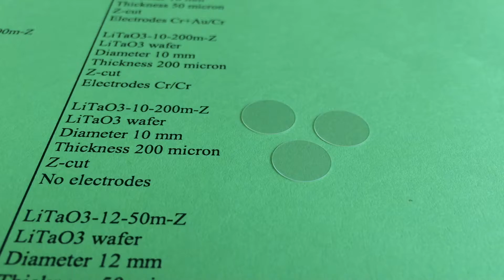Lithium tantalate substrates (LiTaO3) for radiation detectors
I work at the Department of Materials Science and Engineering at the University of Illinois at Urbana-Champaign. Our research group is interested in some lithium tantalate substrates (LiTaO3) for radiation detection. The requirements are as follows.
Orientation: z-cut
Size: 2 mm x 2 mm and 5 mm x 5 mm
Thickness: 50 um, 100 um, and 300 um
Polishing: both sides
Coating: uncoated and Cr/Au
I'm wondering if you are able to provided these substrates. If yes, could you please send me a quotation? Thank you very much.

Example of items available from stock:
Z-cut, diam 10 mm, 50 mkm, electrodes  Cr+Au/Cr - $195/pc
Z-cut, diam 10 mm, 200 mkm, electrodes  Cr/Cr - $165/pc
Z-cut, diam 10 mm, 200 mkm, no electrodes   - $144/pc
Z-cut, diam 12 mm, 50 mkm, electrodes Cr/Cr -- $180/pc
Z-cut, diam 12 mm, 60 mkm, no electrodes - $156/pc
Z-cut, diam 14 mm, 50 mkm,  electrodes Cr/Cr -- $210/pc
Z-cut, diam 15 mm, 50 mkm, electrodes Cr+Au/Cr +Au - $255/pc

1)  substrates for pyroelectric sensors : Z-cut plates, sizes from dia. 5 to 30 mm or similar square shapes, thickness from 0.05 to 1 mm, with or without metal electrodes

5x5x0.03 mm thick , without electrodes
8x8x0.025 mm thick , without electrodes

2)  substrates for piezoelectric transducers: Z-cut plates, sizes from dia. 5 to 30 mm or similar square shapes, thickness from 0.05 to 1 mm

3) Prisms
For example, 6x6x6 mm size prism with 3 polished faces available from stock

4) Electro-Optic crystals  ( Pockels cells):
X or Y cut crystals with electrodes deposited on two side Z-faces, aperture from 2x2 to 5x5 mm, length 5-40mm, AR coatings available on request